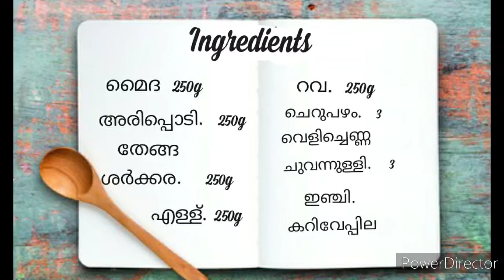നെയ്യപ്പോം സുലൈമാനിo☕ 😋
hey ..